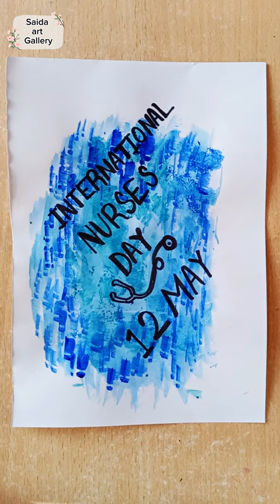International nurses day drawing#shorts#creative#shortvideo